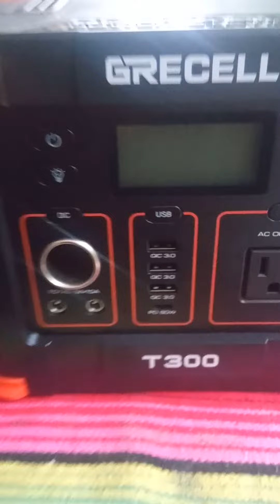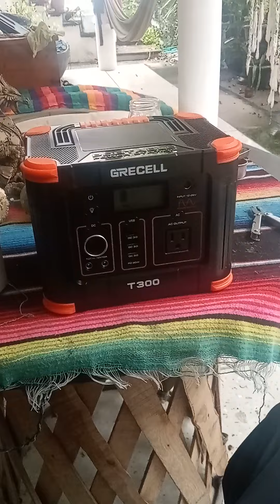la T 300 grecell...